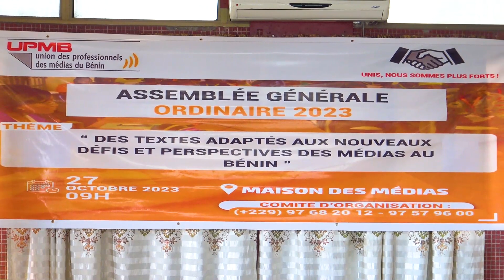1ère AG ORDINAIRE, 7ième MANDATURE : L'UPMB REVISE SES TEXTES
L'Union des professionnels des médias du Bénin (UPMB) vient de procéder à la modification de ses textes. C'était ce vendredi 27 octobre 2023 au cours de la première Assemblée générale ordinaire de l'Union qui s'est tenue à Cotonou. Les participants à cette réunion statutaire se sont également prononcés sur les demandes d'adhésion adressées à l'instance faîtière des médias.